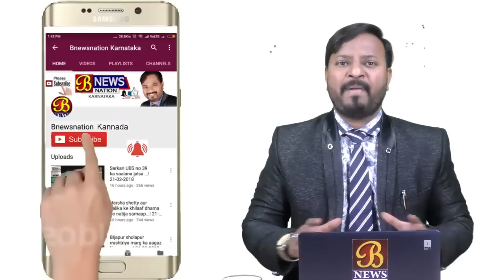ನಮ್ಮ ಸಮಿಶ್ರ ಸರ್ಕಾರ ಸೇಪಾಗಿದೆ..ಗೃಹ ಸಚಿವ ಎಂಬಿ ಪಾಟೀಲ್ ಹೇಳಿಕೆ…! 08-03-2019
ವಿಜಯಪುರ ಜಿಲ್ಲೆಯ ತುಬಚಿ ಬಬಲೇಶ್ವರ ಏತ ನೀರಾವರಿ ಕಾಮಗಾರಿಯನ್ನ ವಿಕ್ಷಿಸಲು ಬಂದಿದ್ದ ಗೃಹ ಸಚಿವ ಎಮ್. ಬಿ.ಪಾಟೀಲರು ಈ ಸಂದರ್ಭದಲ್ಲಿ ವರದಿಗಾರರೋಂದಿಗೆ ಮಾತನಾಡುವಾಗ ದೋಸ್ತಿ ಸರ್ಕಾರದಲ್ಲಿ ಟಿಕೆಟ್ ಹಂಚಿಕೆ ವಿಚಾರಕ್ಕೆ ಪ್ರತಿಕ್ರಿಯಿಸಿದ ಅವರು ದೆಹಲಿಯಲ್ಲಿ ಮಾರ್ಚ್ 11ಕ್ಕೆ ಸ್ಕ್ರೀನಿಂಗ್ ಕಮೀಟಿ ಮೀಟಿಂಗ್ ಇದೆ.ಅಲ್ಲಿಯೇ ಎಲ್ಲವೂ ತೀರ್ಮಾನ ಆಗುತ್ತದೆ.ಈಗಾಗಲೇ ‌ಜೆಡಿಎಸ್ ಗೆ‌ ಶಿವಮೊಗ್ಗ, ಮಂಡ್ಯ, ಹಾಸನವನ್ನ ಬಿಟ್ಟು‌ ಕೊಡಲಾಗಿದೆ.ಇನ್ನೂ ಅಂಬರಿಷ್ ನನ್ನ ಸ್ನೇಹಿತರು, ಆದರೆ ಸುಮಲತಾ ಪಕ್ಷೇತರಾಗಿ ಸ್ಪರ್ಧೆ ಮಾಡಿದರೆ ನಾವು ಬೆಂಬಲಿಸುವದಿಲ್ಲ ಸ್ಪಷ್ಟವಾಗಿ ಹೇಳಿದರು. ಹಾಗೆ ಯಡಿಯೂರಪ್ಪ ನವರು‌ ದಿನಾಲು ನಮ್ಮಸರಕಾರ ಬಿಳುತ್ತದೆ ಎಂದು ಹೆಳುತ್ತಿದ್ದಾರೆ ಆದರೆ‌ ನಮ್ಮ ಸರಕಾರ ತುಂಬಾ ಸೇಪಾಗಿದೆ ಅಂತ ಯಡಿಯೂರಪ್ಪನವರಿಗೆ ಟಾಂಗ್ ನೀಡಿದರು .
ಇದು ವಿಜಯಪುರ ದಿಂದ ಹೈದರ್ ಪಟೇಲರ ವರದಿ..